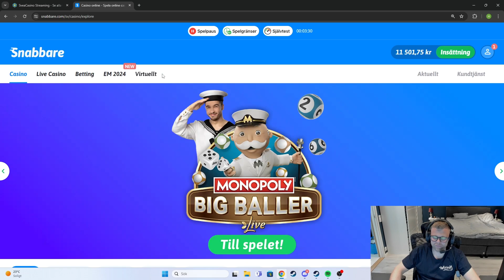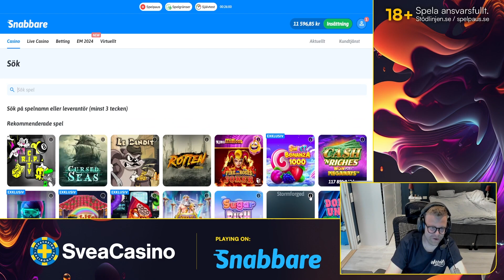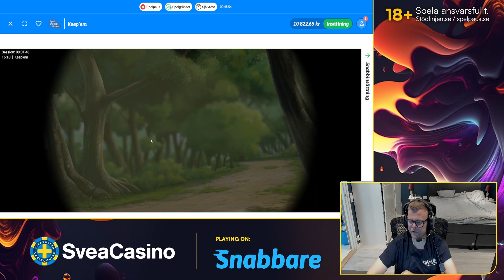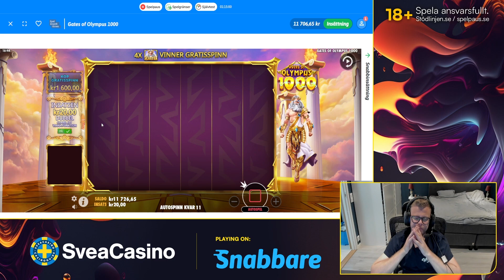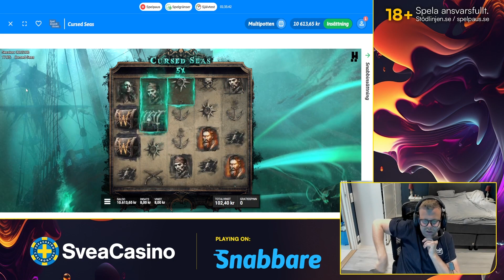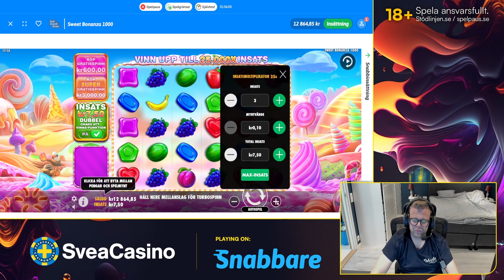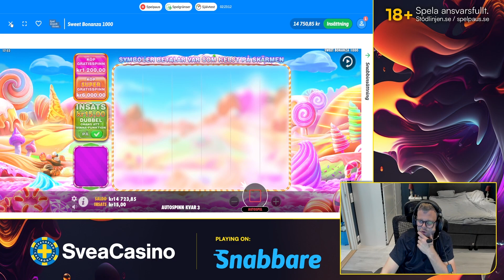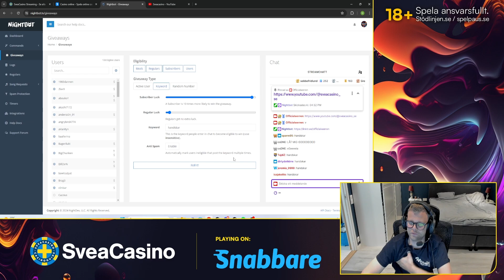WerreN jagar big wins! - NR0117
Dags för WerreN och kompani att ta sig an lite snabba slots på Snabbare.com, och se om det kanske lurar några BIG WINS precis runt hörnet? Idag verkar Keep' em och Le bandit leverera lite extra!

00:00 Intro
02:45 Big Bass Floats My Boat
24:03 Big Bass Splash
45:10 Keep' em (BIG WIN)
01:01:13 Gates of Olympus 1000
01:20:55 Stormforged
01:25:48 Rusty & Curly
01:31:35 Cursed Seas
01:38:44 Le Bandit (BIG WIN)
01:53:52 Sweet Bonanza 1000
02:03:14 RIP City
02:07:41 Sweet Bonanza 1000
02:27:35 Sugar Rush 1000

18+ | Spela ansvarsfullt| Stodlinjen.se| Spelpaus.se|